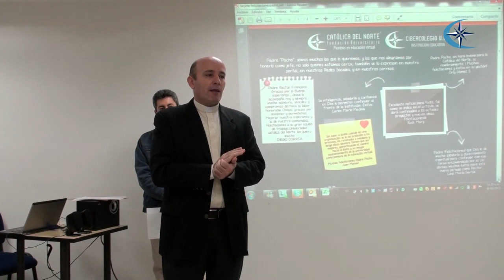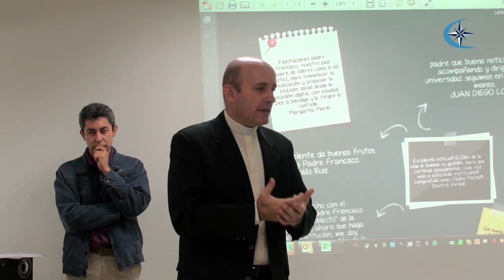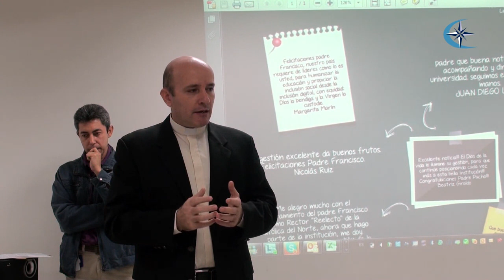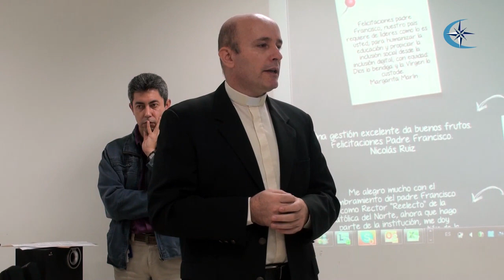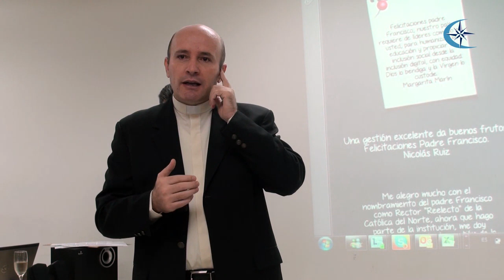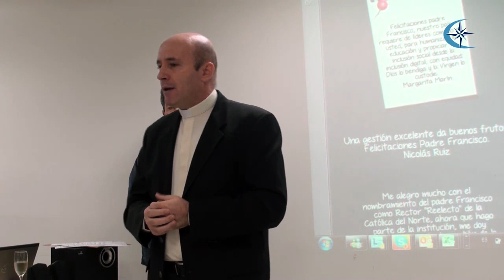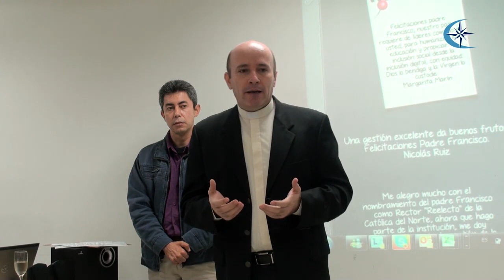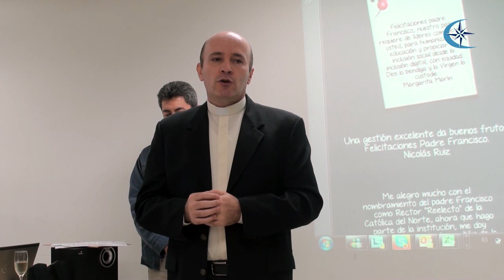Nuestro Rector es nombrado en su cargo por 4 años más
El nombramiento se realizó mediante el decreto N° 30 del 20 de mayo de 2013, emitido por la Diócesis de Santa Rosa de Osos, ratificando la buena gestión del Padre Pacho, como se le conoce con cariño ante la comunidad educativa, y sobre el cual tomará posesión próximamente, continuando con su labor enmarcada en los Objetivos de Desarrollo del Milenio y las Metas Colombia 2015, por lo que la Institución está llamada, desde el Cibercolegio, la Fundación Universitaria y la Extensión, a aportar, lograr y garantizar el acceso a una educación básica universal y con calidad en el servicio.